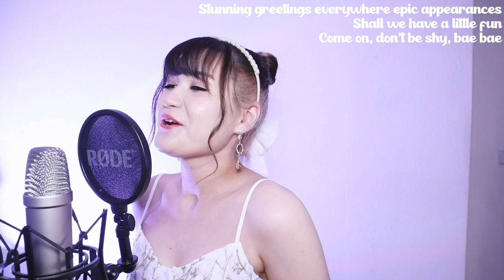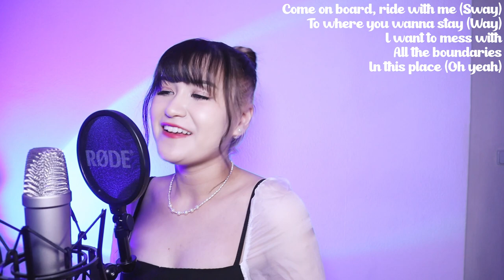Red Velvet (레드벨벳) - Feel My Rhythm || English Cover by SERRI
Lyrics (you can use them but please credit me VISIBLY):
Oh, oh
Oh, yeah
Oh-woah
Oh-woah
Oh-woah
Red Velvet

Let’s blow up this fancy ball (fancy ball)
Bring some life into this dancing hall (oh oh)
This is gonna be a crazy night
(To-na-na-na-na-na-night)
Stunning greetings everywhere epic appearances
Shall we have a little fun
Come on, don’t be shy, bae bae
Now, it’s time to let our play begin (let our play begin)
(Feel my vibe and sway)

Let’s blow the confetti
And make the fireworks start crackling
Pride and Prejudice truly got nothing on us
Finally got our freedom

Feel my rhythm, come with me
Just imagine anything
Only follow the song, in the moonlight dance along
In this moment (Play my rhythm)
Follow, follow my heartbeat
Until the sun is rising
Feel my rhythm, don’t ever stop no more
Don’t you miss this moment, my baby

Car is old and classic (Just ride)
Now, we’re cruising into a new, weird dimension (Get loud)
Suddenly, I see a place, that is strange to me
Unexpectedly
This night incredible, ‘cause we’re
Fun and wild and brave

Better grab me in your motion
G-give me a new direction
Just like a black hole endless
Hypnotizing sweet emotion (oh oh)
Come on board, ride with me (Sway)
To where you wanna stay (Way)
I want to mess with all the boundaries
In this place (Oh yeah)

Let’s blow the confetti (all around)
Champagne is poppin can you hear it? (all yours)
Don’t you stay in tomorrow or yesterday, come

Oh, oh-oh
In that moment when the world just stops
What a, what a feeling
Better hold on to me tight (alright)
It’s a brand new film
The story of you and I
Next time, turn the clock around
Where do you wanna go
Come on and let us start again

Just imagine anything
Feel my rhythm, this never-ending dream